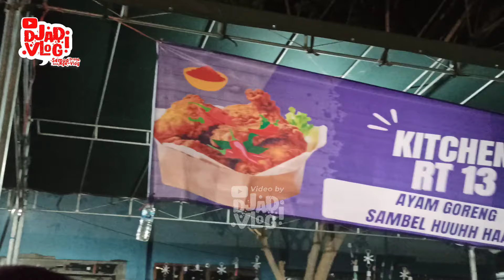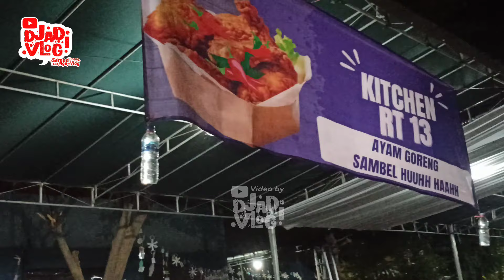Grebek Ayam Sidowungu 2024 dan Checksound Simbol Perkasa Audio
Grebek ayam merupakan tradisi Masya Sidowungu yang awalnya merupakan cara para juragan ayam di kawasan Sidowungu untuk bersedekah kepada seluruh masyarakat. Kemudian berkembang menjadi event khas tahunan desa Sidowungu Menganti Gresik